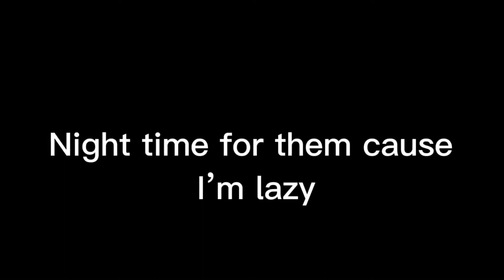How Cancun’s mom treats her read desc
Some of the bg pictures:
From Google

Apps used:
Ibis paint x
Gacha club
CAPCUT
Video Star

Lulu belongs to Goji. It is her Character that she created